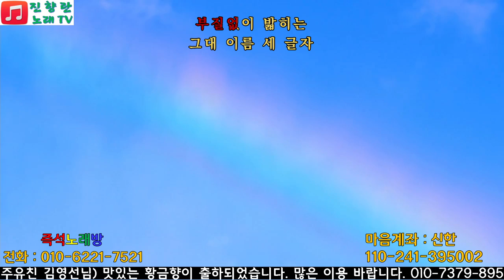남성민 세글자 김창문 진향란노래TV